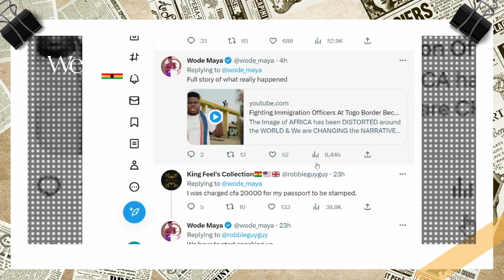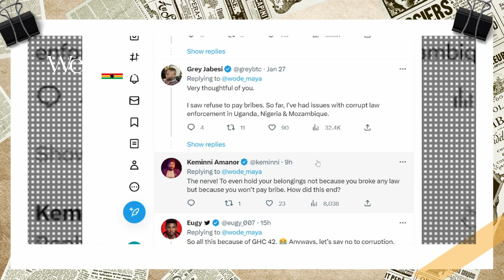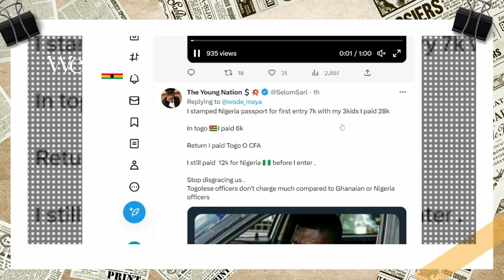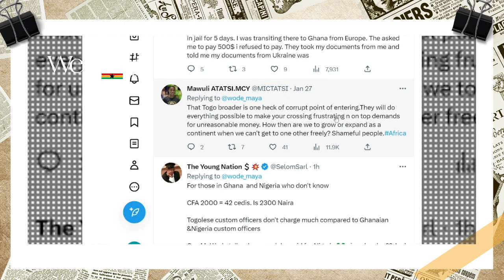See what happened to Wode Maya at the Togolese Border as he failed to pay bribe of CFA 2000 = GHC 42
Wode Maya share his experience with the Togolese Border Officials

BLESS YOU.